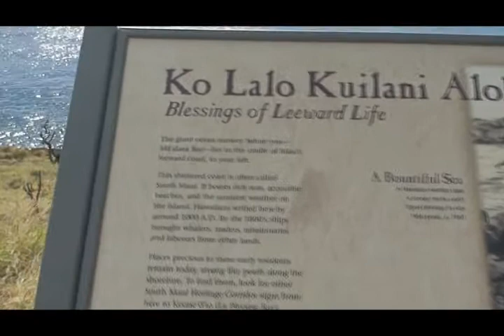Maui Day Off 1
Antes tarde do que Nunca.
Parte Histórica de Lahaina, Kapalua Golf Course, Contornando o West-Side e chegando em Kahului.